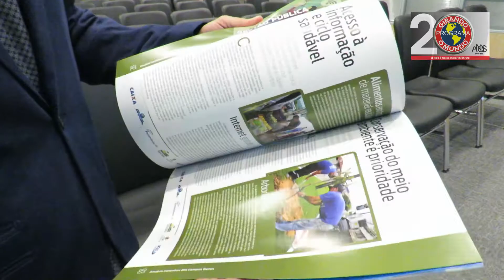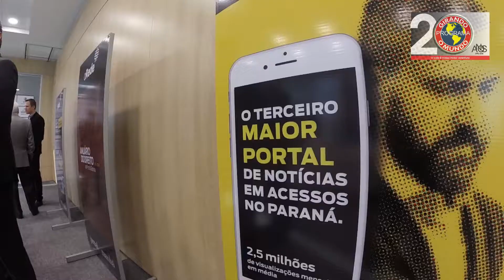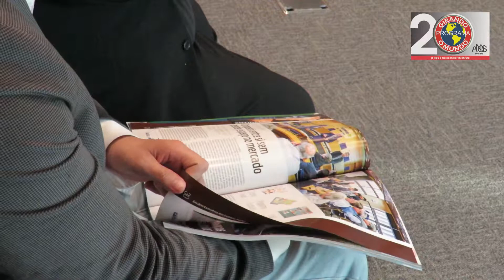Super Dica Girando o Mundo mostra como foi o lançamento do anuário Jornal da Manhã/A Rede.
Cobertura do Programa Girando o Mundo, do amigo Walter Rupel, do evento de lançamento da nova edição do anuário Caminhos dos Campos Gerais, do portal aRede e do Jornal da Manhã. Nossos sinceros agradecimentos, de toda a equipe do JM e de aRede.